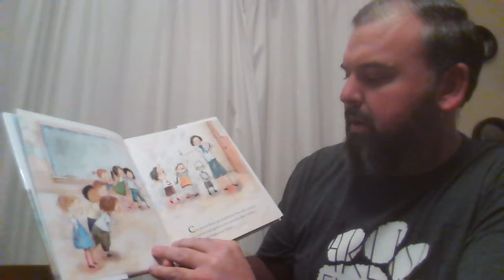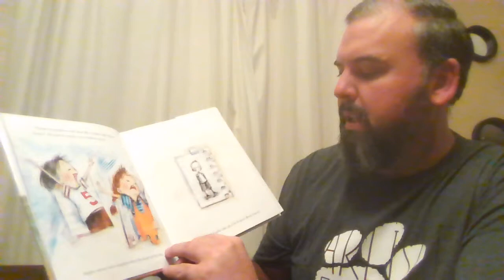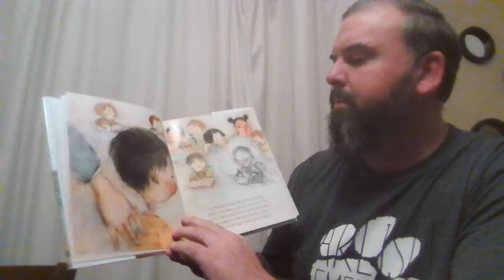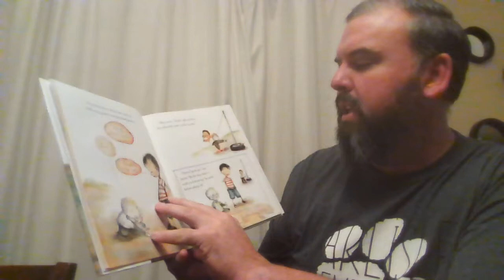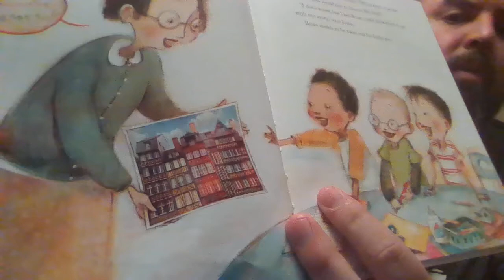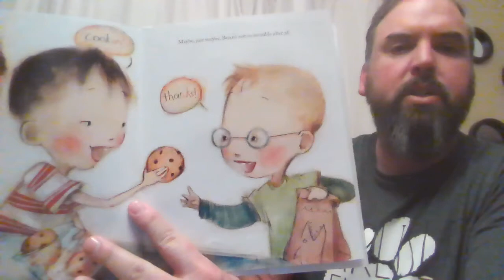Berryhill- The Invisible Boy